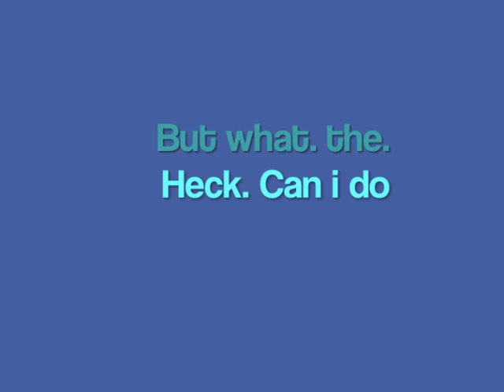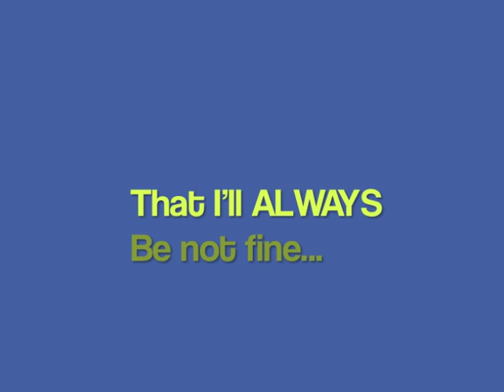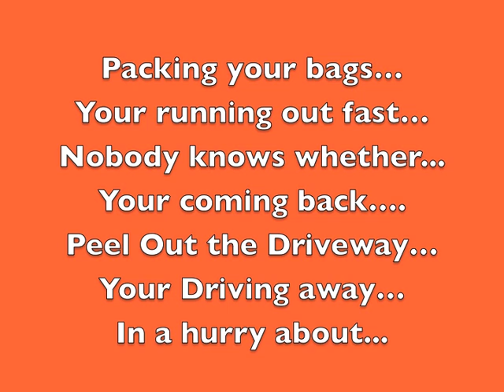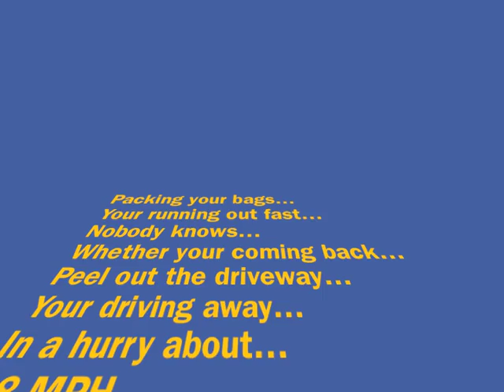Original Song - 98 Miles Per Hour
First Original Song recorded at Media Sound Recordings! (I'm soooo not a film maker haha)